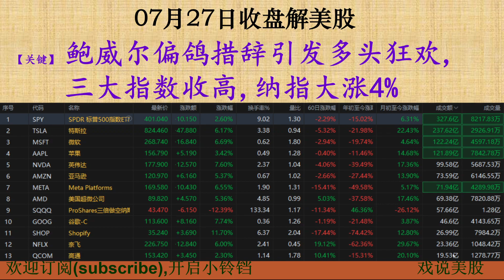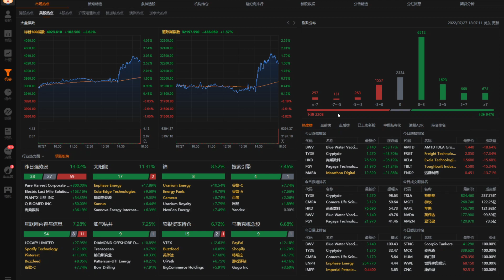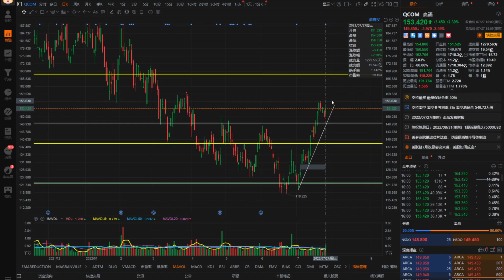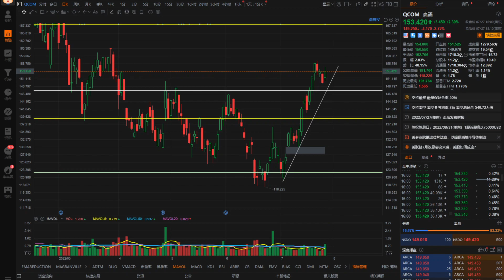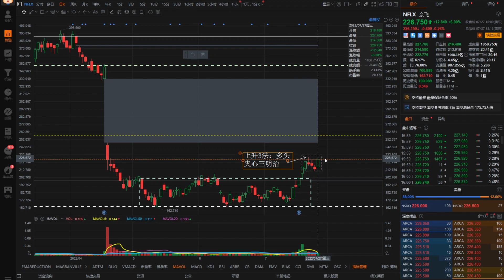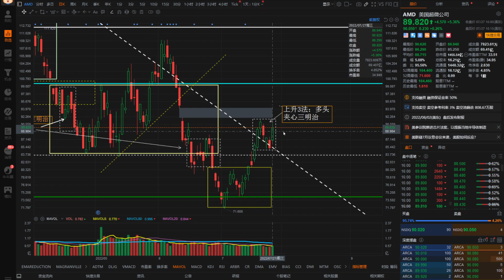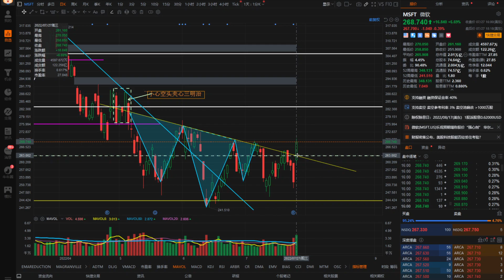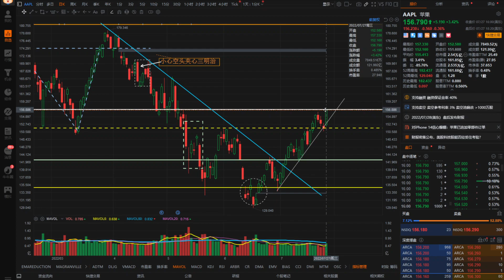戏说美股7月27号收盘: 鲍威尔偏鸽措辞引发多头狂欢,三大指数收高: TSLA,AAPL,MSFT,AMZN,AMD,META,NVDA,GOOG,QCOM,NFLX,SPY,SQQQ,SHOP